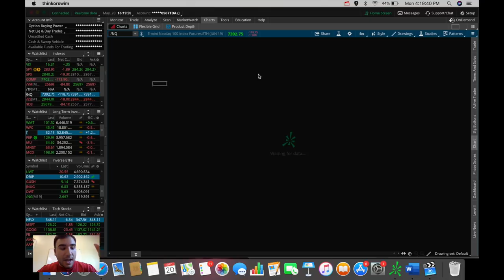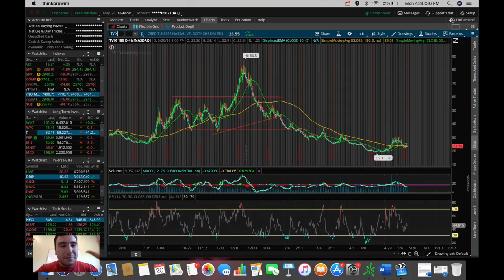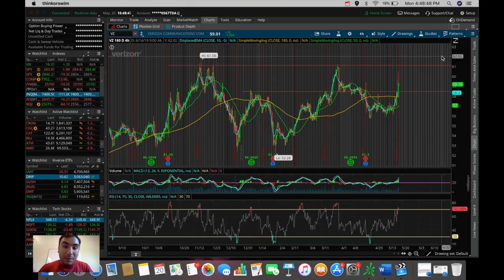S&P 500 at CRITICAL Level! | Stock Market Update 5/20/19